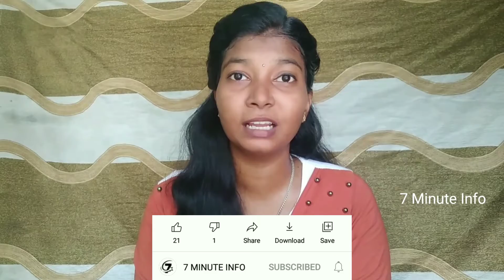ஜேம்ஸ் வான் Life History | James Wan | The Conjuring Universe | Hollywood Horror Movies | Annabelle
ஜேம்ஸ் வான் என்ற ஹாலிவுட் இயக்குனரின் திகில் படங்களின் காதலையும் அவரின் திகில் திரையுலக வாழ்க்கையையும் விளக்கும் காணொளி...